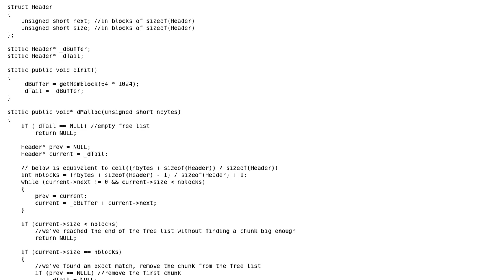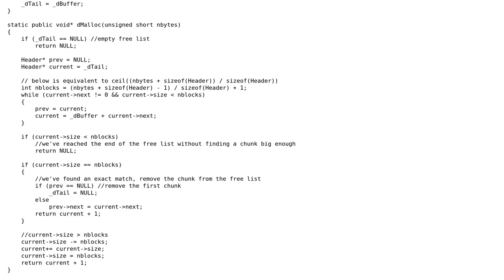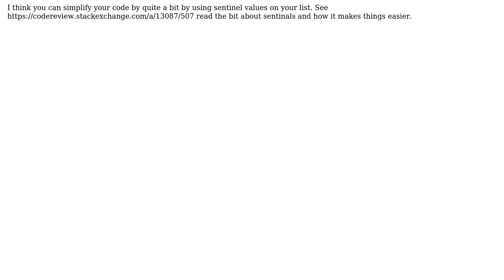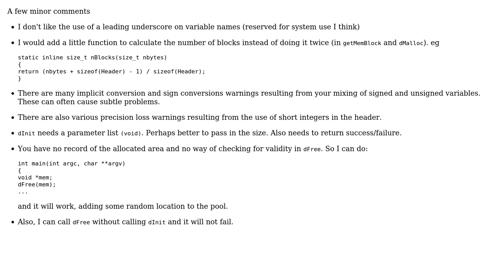malloc / free implementation (2 Solutions!!)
malloc / free implementation

With thanks & praise to God, and with thanks to the many people who have made this project possible! | Content (except music & images) licensed under CC BY-SA | Music | Images & others | With thanks to user William Morris user Ohad Schneider user Martin York user Jamal and the Stack Exchange Network Trademarks are property of their respective owners. You are responsible for your own actions.